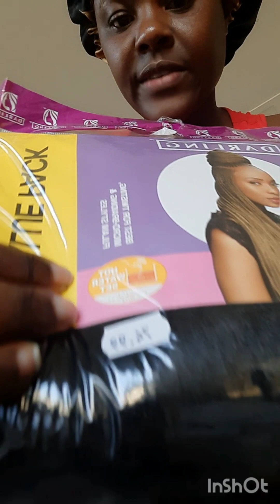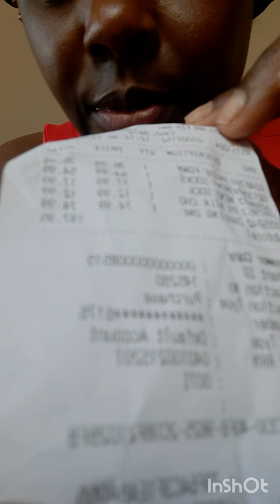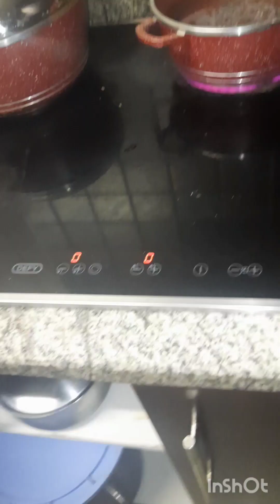Raw DITL# cooking, dropping off kids at school!! Namibian youtuber!!!